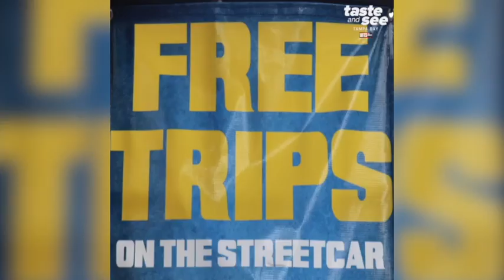Ride Tampa's streetcars for free for the next 3 years | Taste and See Tampa Bay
The Florida Department of Transportation announced Tuesday Tampa's Historic Streetcar will be free for all riders for the next three years starting August 2018.